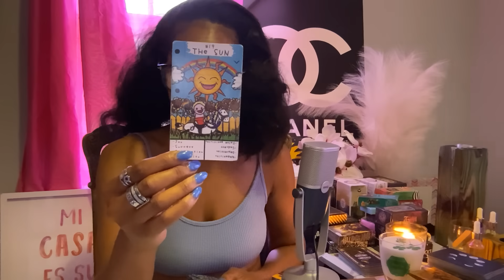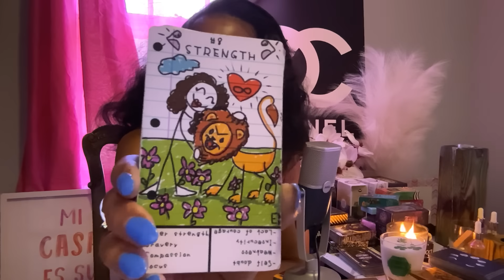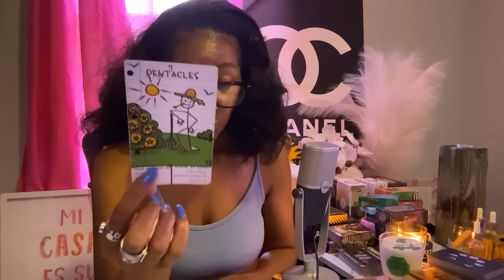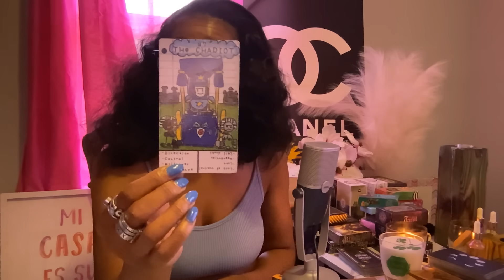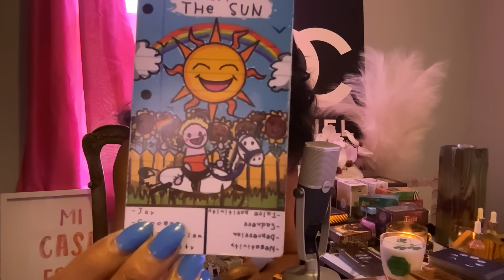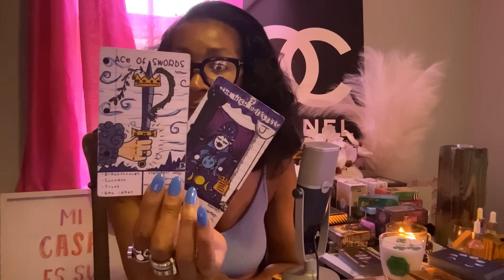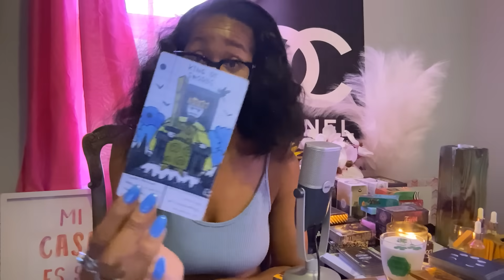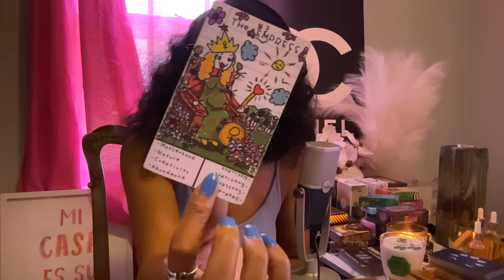ARIES ♈️NEXT 7 DAYS ‼️ NO MATTER HOW GOOD U ARE DONT EVER LET THEM SEE YOU COMING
🌙 PERSONAL READINGS 🌙